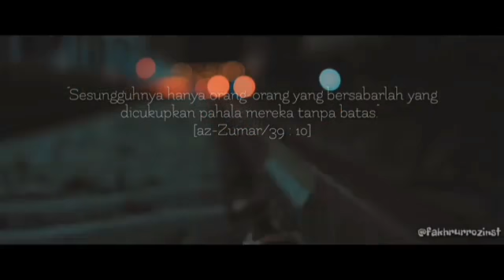BERSABARLAH oleh Ustad Dr. Khalid Basalamah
"Kamu sungguh-sungguh akan diuji terhadap hartamu dan dirimu. Dan (juga) kamu benar-benar akan mendengar dari orang-orang yang diberi al-Kitab sebelum kamu dan dari orang-orang yang mempersekutukan Allah, gangguan yang banyak yang menyakitkan hati. Jika kamu bersabar dan bertakwa, maka sesungguhnya yang demikian itu termasuk urusan yang patut diutamakan" [Âli ‘Imrân/3 : 186]